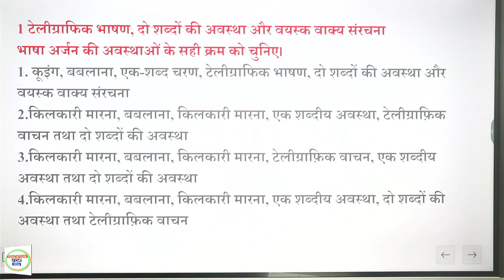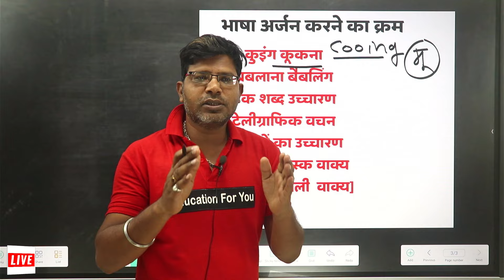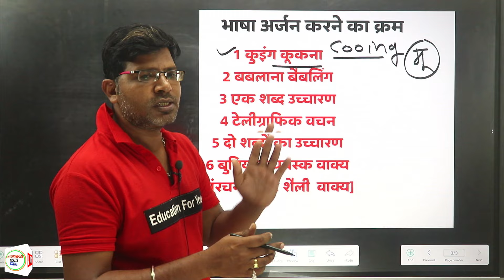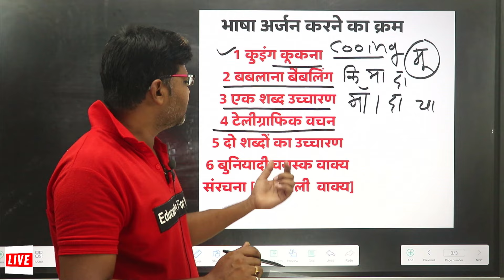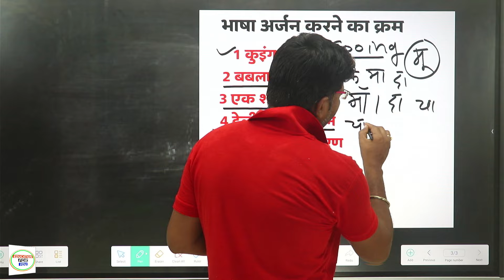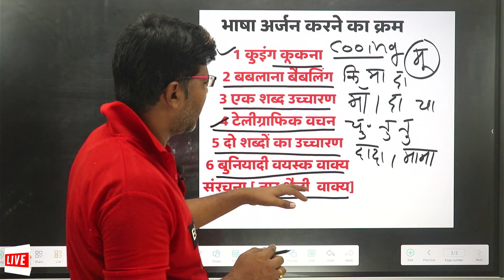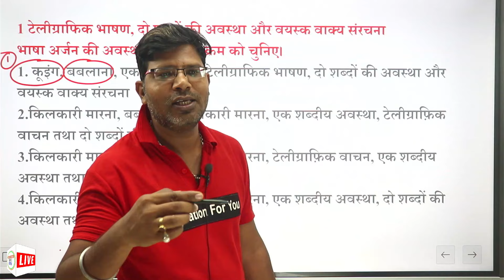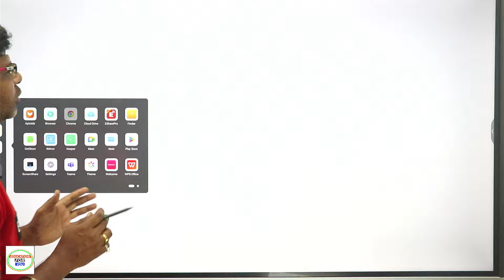भाषा अर्जन करने का क्रम।The order of language CTET.STET.UPTET.MPTET.SUOERTET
कूइंग, बबलाना, एक-शब्द चरण, टेलीग्राफिक भाषण, दो शब्दों की अवस्था और वयस्क वाक्य संरचना